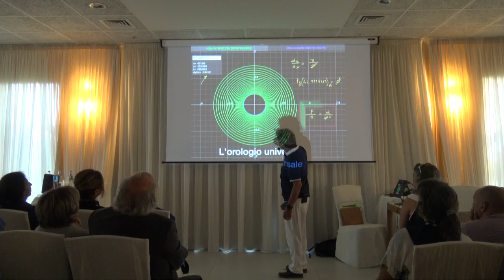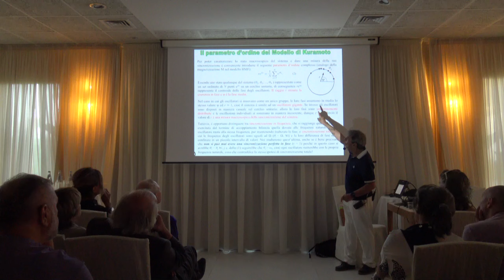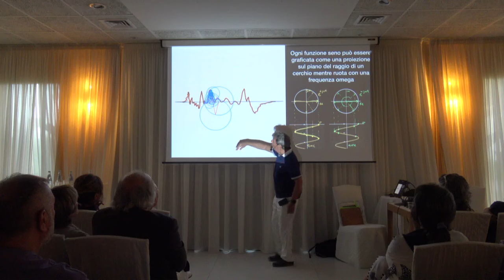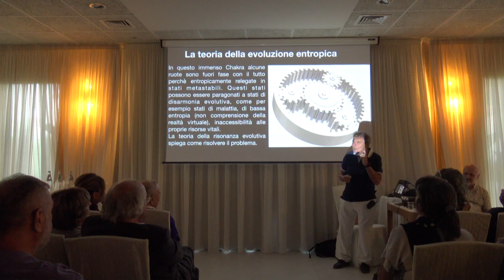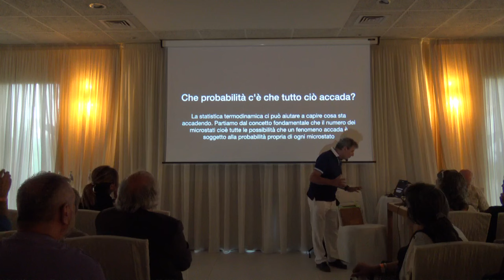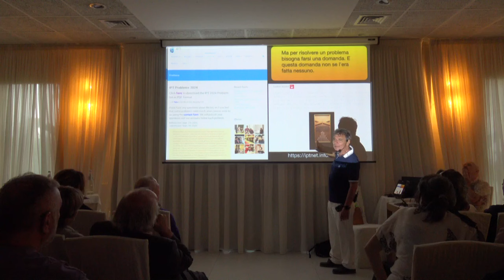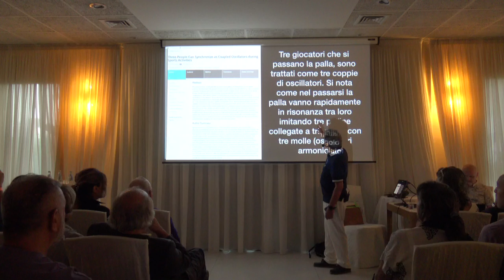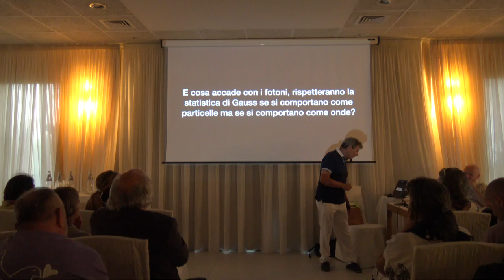Corrado Malanga Silvi (TE) "X-Congress 29 Agosto 2024" Parte II